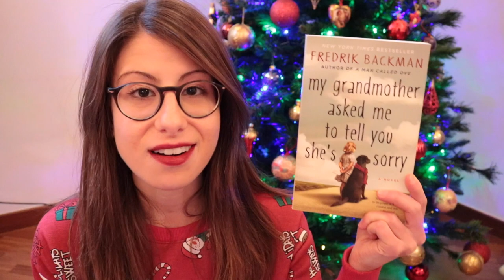a merry "chrstms" tbr | vlogmas day 24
I FORGOT THE "A". WHAT IS WRONG WITH ME?!?!? Seems like I've had an argument with vocals, uh??

All you get is a merry Christms ... it's vlogmas day 24, you guys. Have mercy on my soul T.T

. Mosquitoland by David Arnold
. Extremely loud and incredibly close by Jonathan Safran Foer
. A reaper at the gates by Sabaa Tahir
. You took the last bus home by Brian Bilston
. The chimes
. How much the heart can hold by Carys Bray
. If nobody speaks of remarkable things by Jon McGregor
. A strangeness in my mind by Orhan Pamuk
. The thing about jellyfish by Ali Benjamin
. My grandmother asked me to tell you she's  sorry by Fredrick Backman